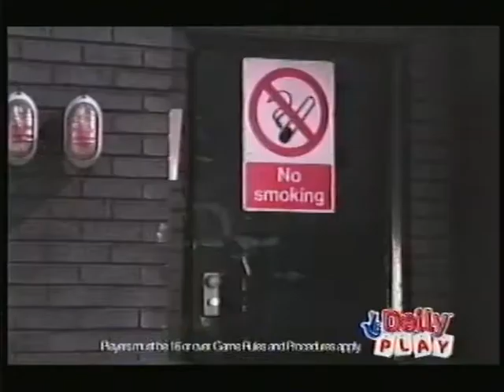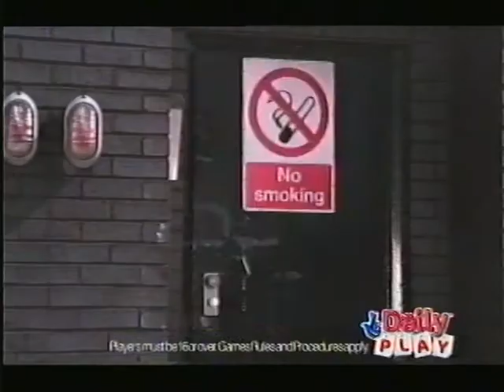Lottery Identys Ham 2003